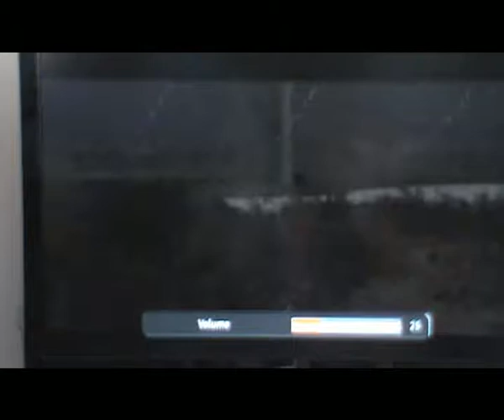Ocotillo Wind Project - Pattern Energy - Siemens Blade Throw 5/16/2013